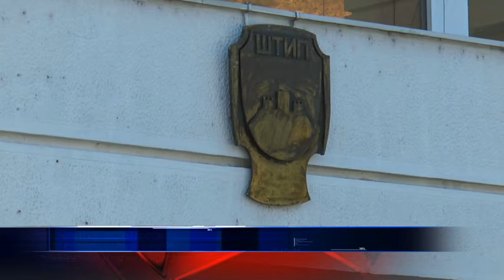ЌЕ СЕ ГРАДИ ЕТНО ЦЕНТАР ВО ШТИП 13 07 2018